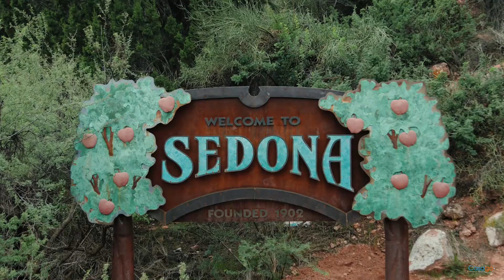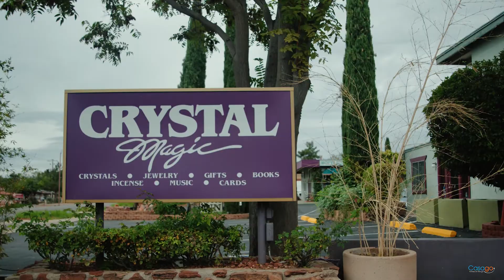Through the Looking Glass: Sedona, Arizona | Casago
Sedona is a small town with big personality! Famous for its gorgeous landscapes, plethora of outdoor activities, and relaxed ambiance -- this is a wonderful destination for people looking to immerse themselves in nature.

Running out of things to do here would be quite difficult! Some of the popular musts here are jeep tours, hot air balloon rides, and hikes. Book with Casago for your next escape to Sedona, Arizona.

Pro tip: Book everything including restaurant reservations in advance, if possible. Slots fill up quickly here, especially during the fall!